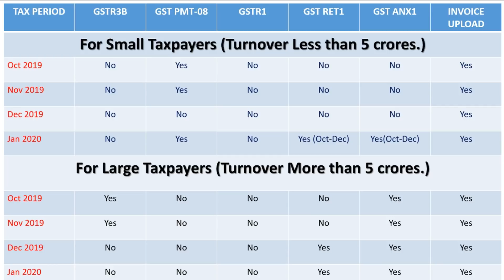COMPLETE LIST OF NEW GST RETURNS TO BE FILED FROM OCTOBER 19 TO JANUARY 2020|GST NEW RETURN FILING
In this video we will discuss about the full list of gst returns to be filed between October 19 to January 2020 by gst taxpayers in new gst return system.

GST UPDATES

Team GSTPLATFORM